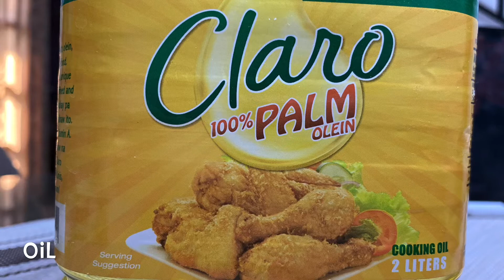CARBONARA WITH LUNCHEON MEAT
INGREDIENTS
200g noodles
200g carbonara sauce
1/4 cup water / milk
1 small onion
1/2 can of you favorite luncheon meat
2 tbsp oil
White/black ground pepper

Cheese optional 😊

Enjoy eating 😊😋☺️